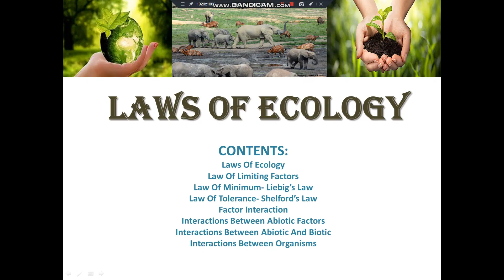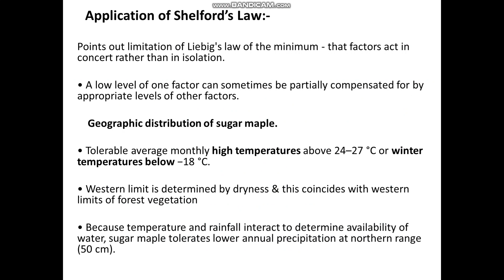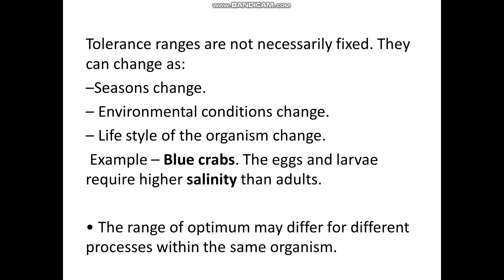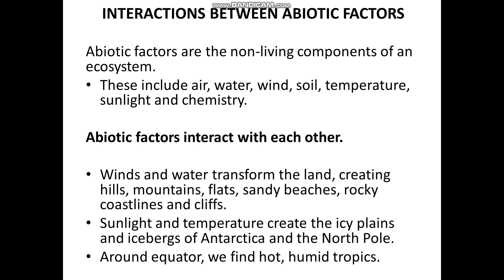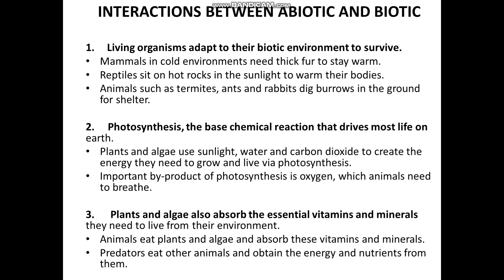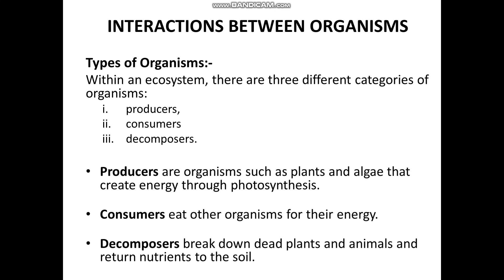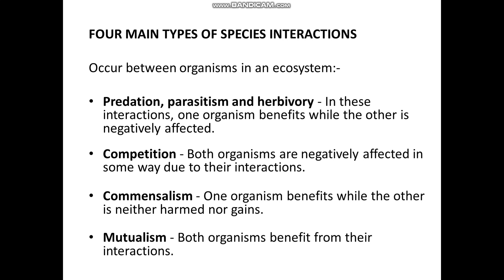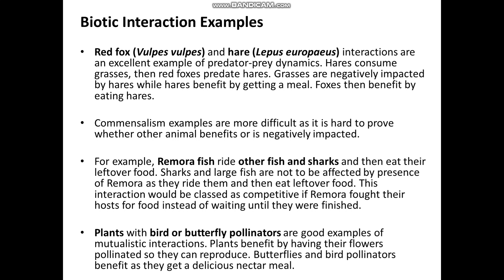Laws of ecology part 2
shelford's law, factor interaction